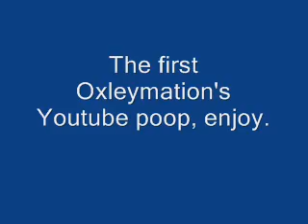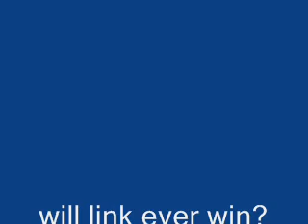Oxleymation's-POOP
thats right ladies and gentleman I finally made one, it's not the best one on the internet but given that it only took me about 4 hours to make and the fact that I used clips that arent in amy on the youtubepoops I've seen you should at least try to enjoy it a little, and if you didn't then don't post any negative comments, as people who right bad things tend to be small minded drones thinking they have to make others look bad to feel good about themselves.